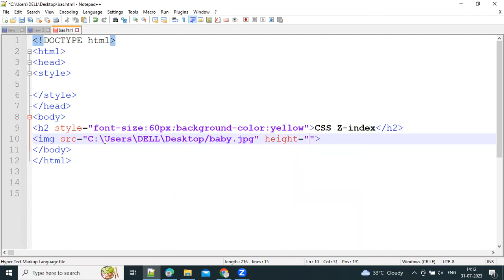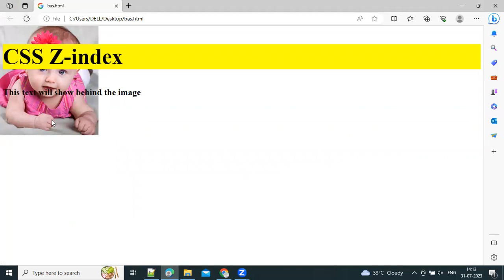The z-index Property in CSS